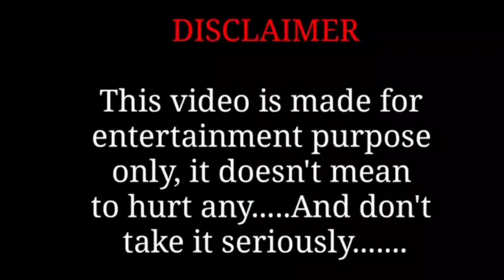soben kinam // adi new short movie // comedy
soben kinam ll
adi new comedy short movie from @Laathylaath